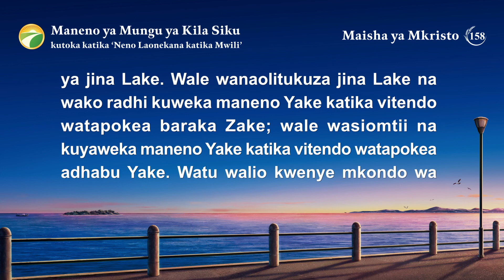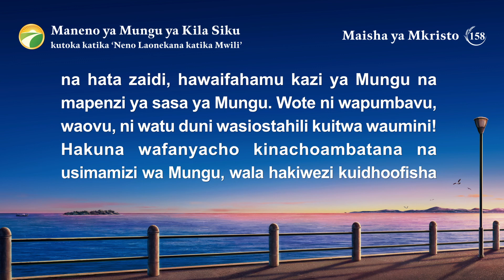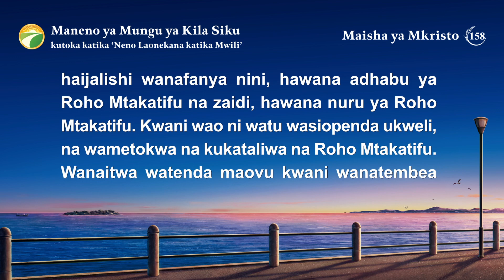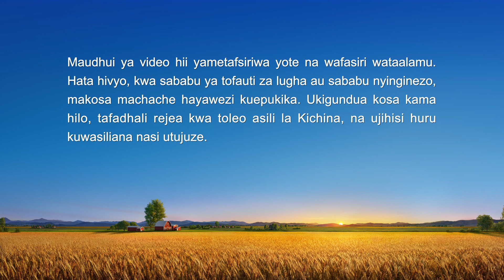Maneno ya Mungu ya Kila Siku: Kujua Kazi ya Mungu | Dondoo 158